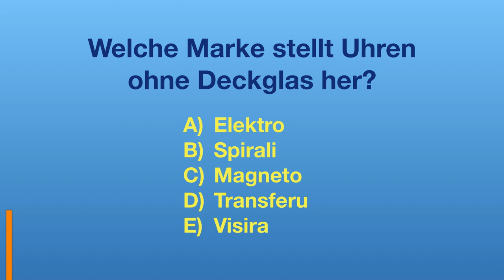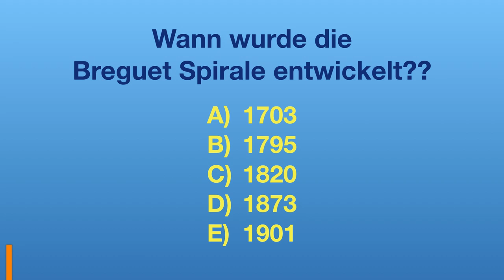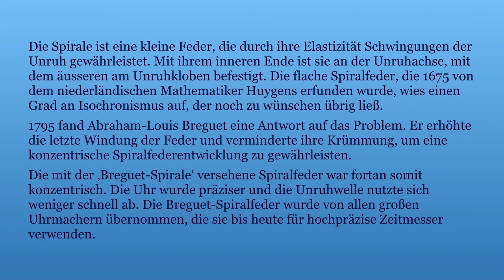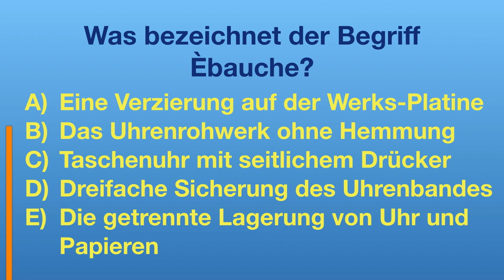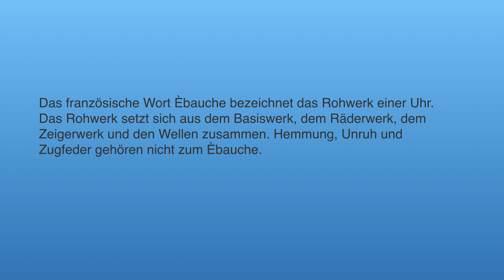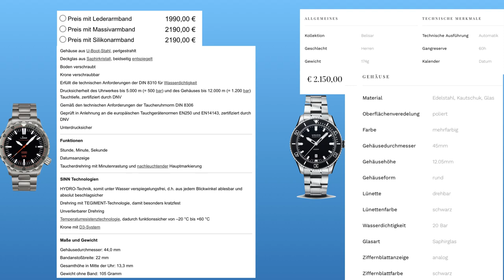Hast Du DAS gewusst? #9: Das Quiz für Uhrenfreunde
Die 9. Runde meines Quiz hält wieder einige Fragen und Hintergundinfos bereit - Bist Du bereit, Dich der Herausforderung zu stellen?

- 1x im Monat Livestream nur für Club Mitglieder

►► Amazon Links ◄◄

*** Uhrenzubehör:
► Federstegbesteck mit 4 Einsätzen von Bergeon